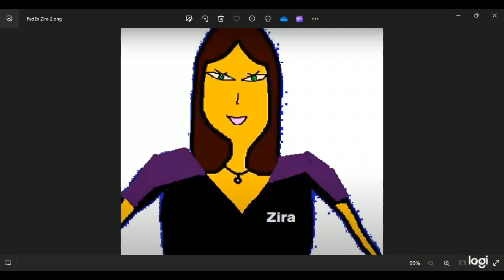Microsoft Zira talking about what FanDuel TV will show - 2024/02/02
FanDuel TV showed these on Groundhog Day:

All nine from Gulfstream in Hallandale Beach, FL (12:10 to 4:07 PM).
Races 1 through 6 from Laurel in Maryland (12:25 to 2:53 PM).
All eight from the Big A in Ozone Park, NY (12:50 to 4:26 PM).
All ten from Oaklawn in Hot Springs, AR including the Bayakoa (1:30 to 6:15 PM).
The last two from the Fair Grounds in New Orleans, LA (4:45 and 5:15 PM).
All eight from the Great Race Place of Santa Anita in Arcadia, CA (3:30 to 7:12 PM).
Races 2 through 7 from Golden Gate in Berkeley, CA (4:48 to 7:27 PM).
Races 3 through 9 from Turfway Park in Florence, KY including the rescheduled Leonatus (6:55 to 9:55 PM).
Races 6, 7 and 8 from Penn National in Grantville, PA (8:26 to 9:22 PM).
Races 4 through 8 from Delta Downs in Vinton, LA (7:43 to 9:43 PM).
And races 3 through 8 from Charles Town in West Virginia (8:02 to 10:32 PM).

The grand count was 70 races across those eleven tracks, and that was 287 for the week so far.